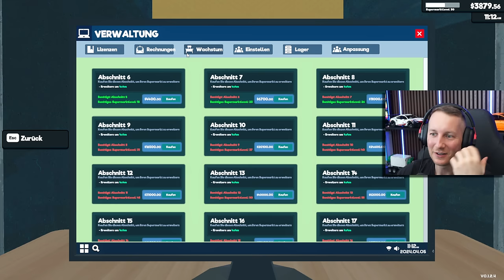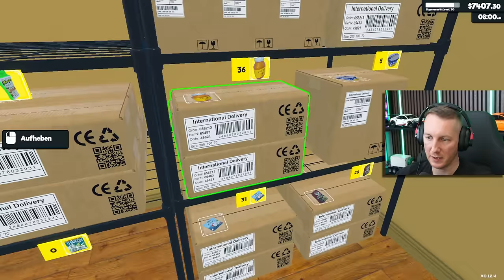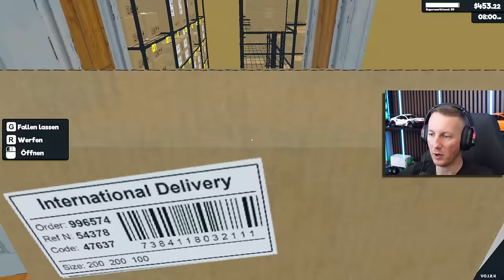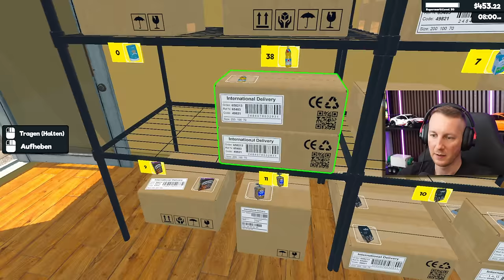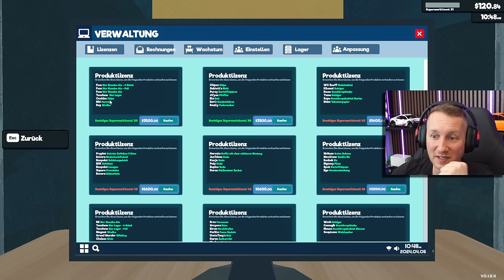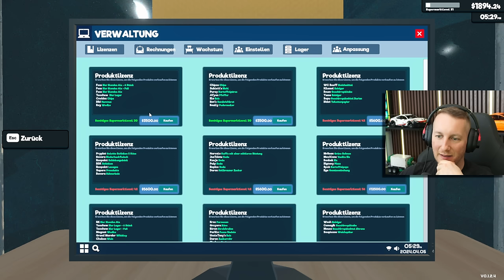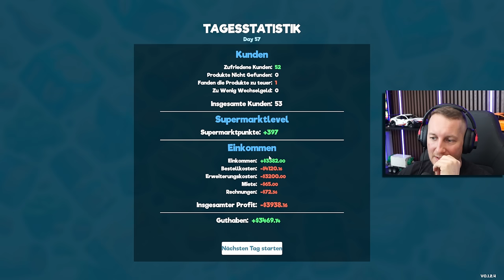Neue PRODUKTE! In meinem SUPERMARKT gibt es die SCHÄRFSTE Soße #12 | Supermarket Simulator 24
Regale bestücken, kassieren, Online-Bestellungen abwickeln, gestalten & erweitern. Preise marktgerecht setzen und noch viel mehr erwartet uns im Supermarkt Simulator 24